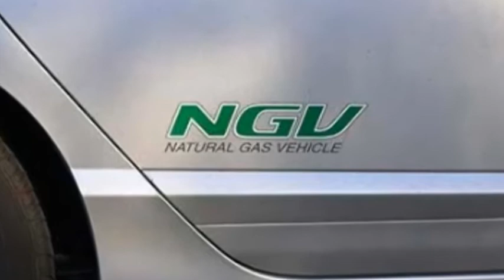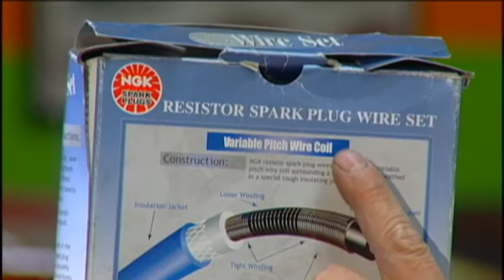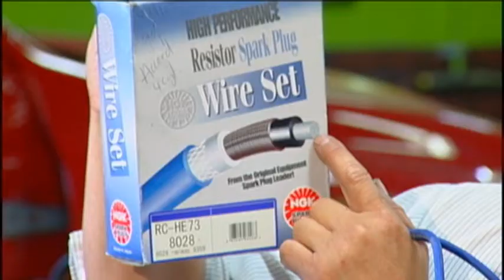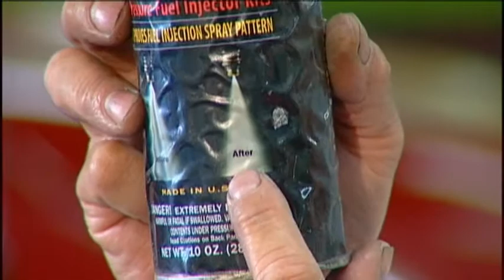MOTOR MAN SHOW #4